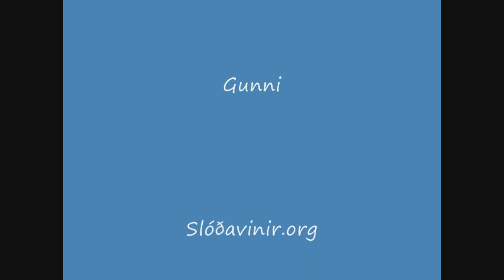ATV Iceland 060309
A fast forward ATV ride trough the mountains of iceland